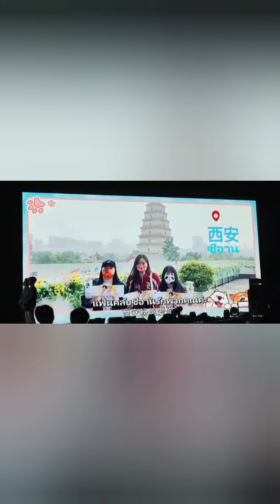JamFilm Reaction to Chinese Fc surprise🤩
JamFilm first fanmeeting in Macau. all clip credits in clip but editing is mine. thanks to Chinese Fc